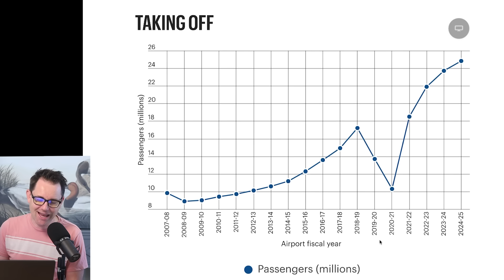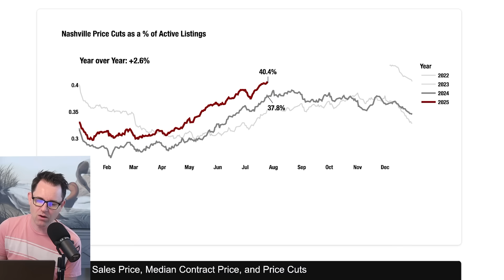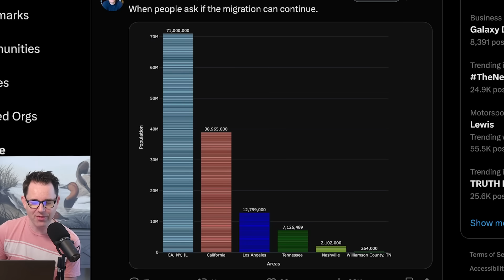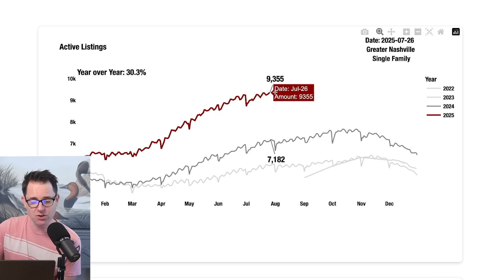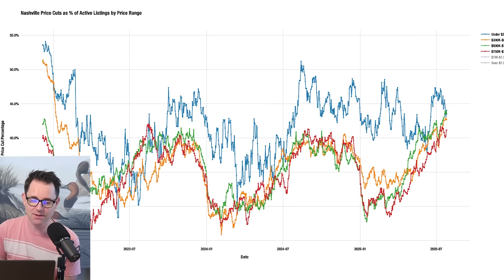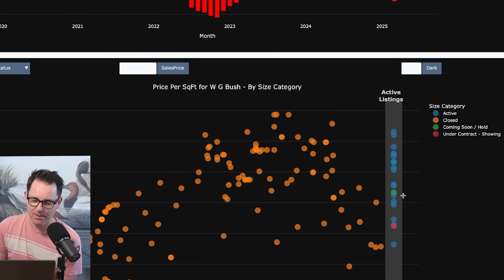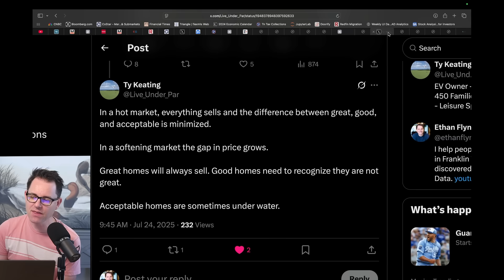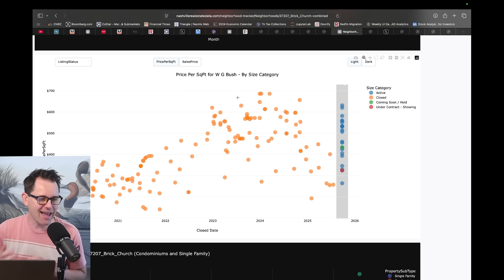The In-N-Out Effect: Is Nashville's Migration Boom Sustainable?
Let's talk!

DANA JORGENSEN
PRINCIPAL BROKER | OWNER